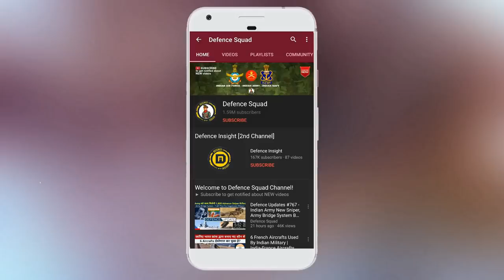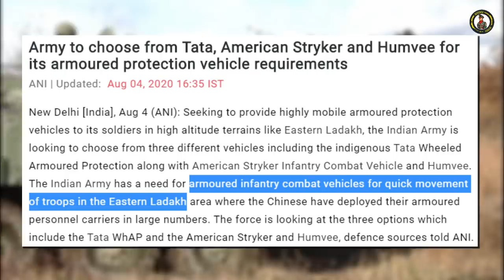TATA Kestrel vs US Stryker & Humvee | No To Imports - DRDO Kestrel Vs US Stryker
Army To Choose From TATA Kestrel, American Stryker And Humvee For Its Armoured Protection Vehicle Requirements : ANI Report.

Seeking to provide highly mobile armoured protection vehicles to its soldiers in high altitude terrains like Eastern Ladakh, the Indian Army is looking to choose from three different vehicles including the indigenous Tata Wheeled Armoured Protection along with American Stryker Infantry Combat Vehicle and Humvee.

The Indian Army has a need for armoured infantry combat vehicles for quick movement of troops in the Eastern Ladakh area where the Chinese have deployed their armoured personnel carriers in large numbers. The force is looking at the three options which include the Tata WhAP and the American Stryker and Humvee, defence sources told ANI.

Hello Defence Lovers, DefenceGyaanSeries ke is episode No. 437 mai humne apko TATA Kestrel vs US Stryker & Humvee ke baare mai bataya hai, Hume Umeed hai ki apko yeh episode pasand ayega.

We have compiled data from the Internet to find out Which is better option between TATA Kestrel Vs US Stryker Vs US Humvee. Join us as we take a closer look at all these In Detail.

This video shares all about TATA Kestrel - DRDO Kestrel - TATA Kestrel Vs US Stryker - TATA Kestrel Vs US Humvee - Stryker Vs Kestrel | TATA Kestrel
Indian Army - ICV (Infantry Carrier Vehicle) Stryker - Stryker ICV India - High Mobility Multipurpose Wheeled Vehicle - Humvee Indian Army - Indian Army Armoured Protection Vehicle | India Armoured Protection Vehicle - India Armored Personnel Carrier - India Infantry Carrier Vehicle - Indian Army Light Armored Car